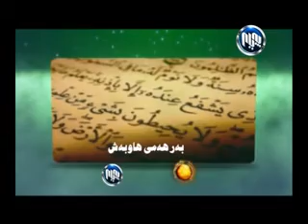sayai qwran 304-2013